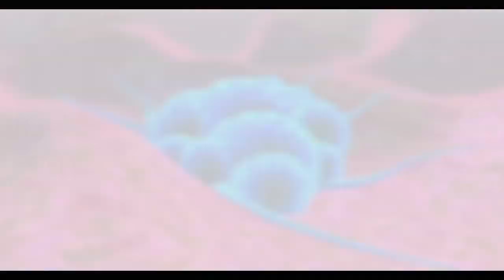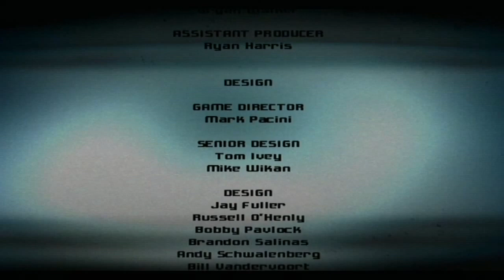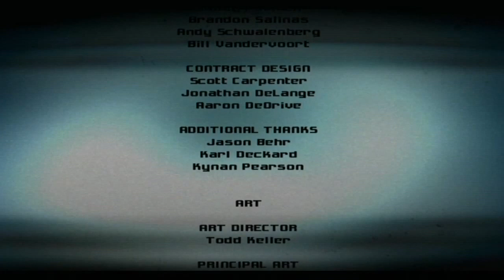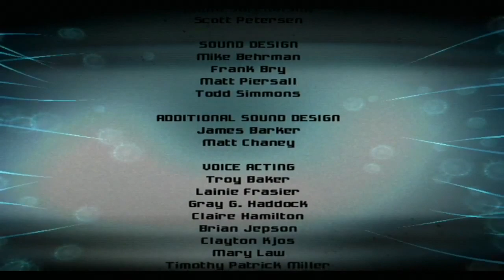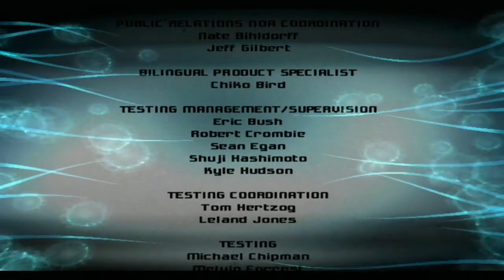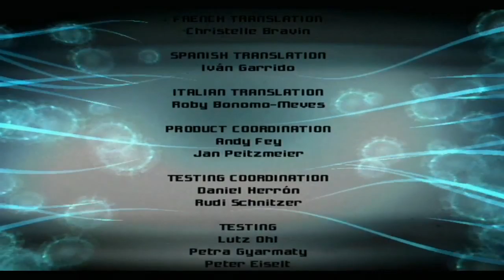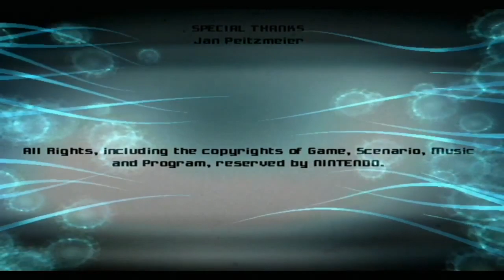Walkthrough - Metroid Prime 3: Corruption - #31